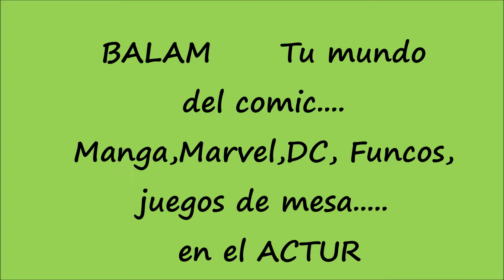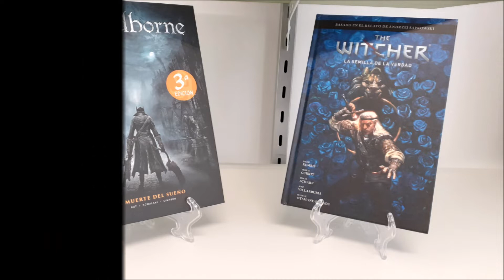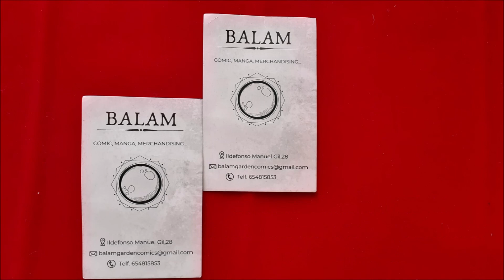BALAM COMICS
La nueva tienda del mundo del cómic y las figuras FUNKO, en Zaragoza. !Os esperamos¡